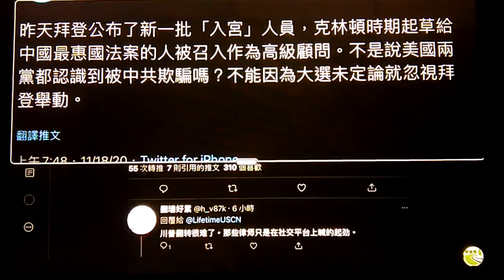拜登已經和中共暗中勾兌了 他們是撒旦信徒做出撒但手勢